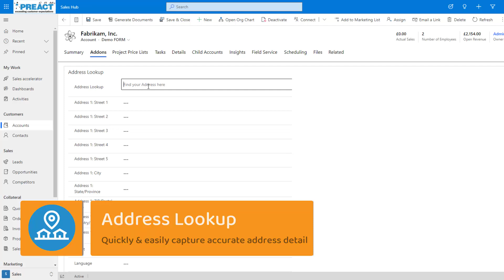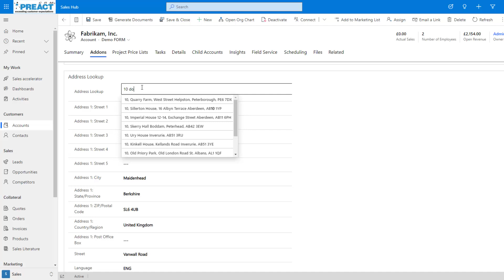Microsoft Dynamics 365 Address Lookup Solution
Demonstrating how Address Lookup for Microsoft Dynamics 365 makes searching and capturing accurate address detail faster and easier.

Reduce failed deliveries by ensuring accurate mailing detail is entered in Dynamics 365, or model-driven apps, with our Address Lookup solution powered by Loqate (formerly PostcodeAnywhere). This uses address information sourced from Royal Mail PAF data and other providers.

Fields such as country, language spoken, company name and country ISO, can also be automatically populated if you chose to have them on the address form.